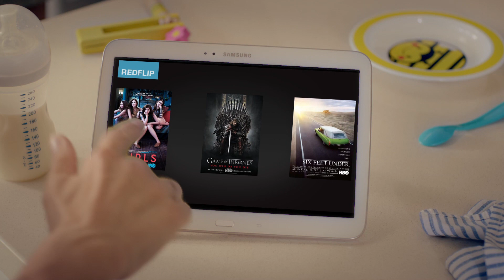Max Argibay _ Reel 2018 (Post-Production)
Reel 2018 - Post Production
Max Argibay